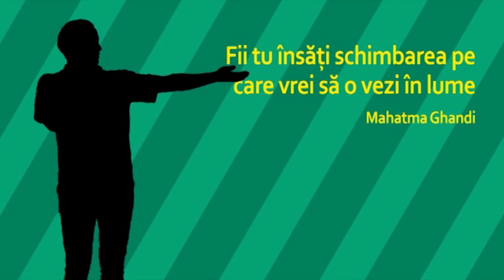Pasiunea mea sportul- Adriana Inoan, Monika Brosovszky,Daniela Dodean